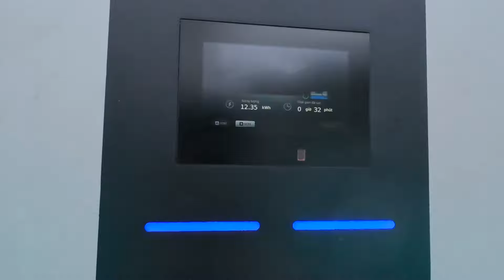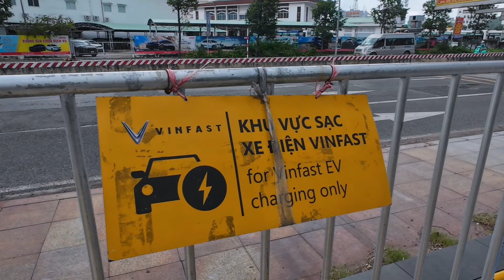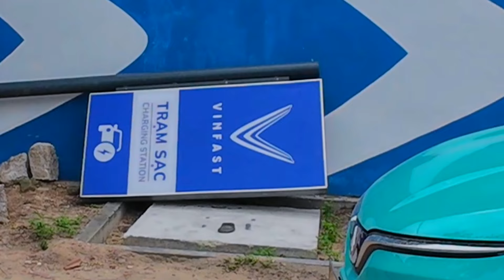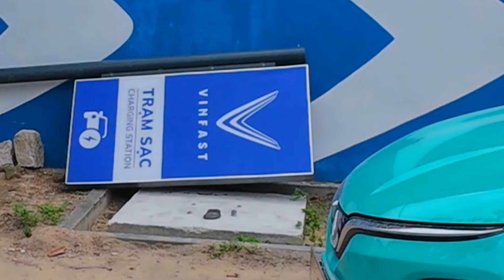03 Trạm sạc điện VinFast tại Quy Nhơn (29 tháng 11, 2024)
Khi bạn sạc xe điện VinFast tại các trạm sạc của VinFast sẽ chịu mức phí 3,858 đồng/kWh. Đây là mức giá sạc được cập nhật ngày 19/3/2024. Đơn giá có thể sẽ thay đổi trong tương lai tùy theo chính sách kinh doanh của VinFast